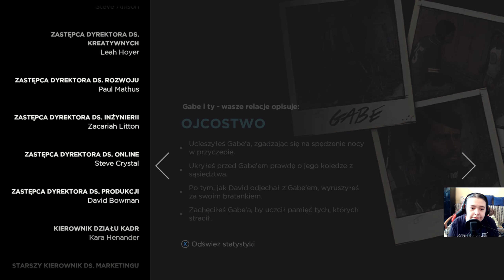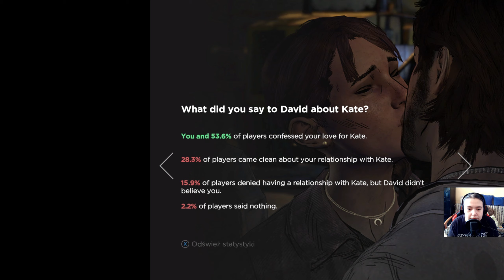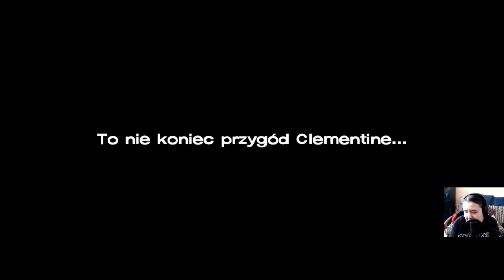Zagrajmy w THE WALKING DEAD: A NEW FRONTIER [#14] Na Rozdrożach - C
➡️The Walking Dead: A New Frontier to trzeci sezon popularnego cyklu epizodycznych gier przygodowych studia Telltale Games, bazujących na kultowej komiksowo-telewizyjnej marce, znanej w naszym kraju pod nazwą Żywe Trupy. Po wydanej na początku 2016 roku miniserii The Walking Dead: Michonne – stanowiącej swoiste uzupełnienie sezonu drugiego – opisywany tytuł jest pełnoprawnym trzecim sezonem, zrealizowanym w tradycyjnej formie rozbudowanych, cyklicznie udostępnianych epizodów.
Akcja The Walking Dead: A New Frontier toczy się kilka lat po wydarzeniach przedstawionych w drugim sezonie tworzonej przez Telltale Games serii. Tym razem gracz wciela się w Javiera Garcie, byłego sportowca, który podróżuje razem ze swoją szwagierką i jej dziećmi po opanowanym przez żywe trupy świecie i stara się utrzymać to, co zostało z jego rodziny przy życiu. W wyniku splotu wydarzeń Javier popada w konflikt z lokalną społecznością, tytułową Nową Granicą. W opowieści sporą rolę odgrywa też doskonale znana z poprzednich odsłon cyklu Clementine.⬅️